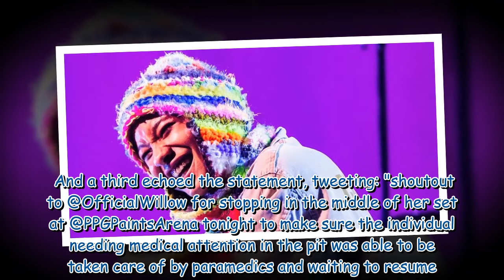Will Smith's daughter Willow praised for stopping concert to help stricken spectator